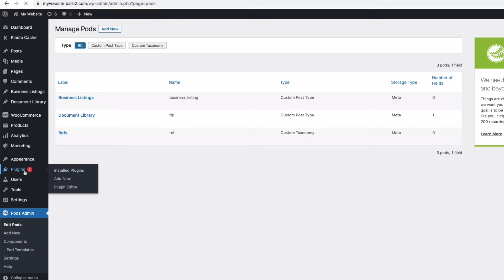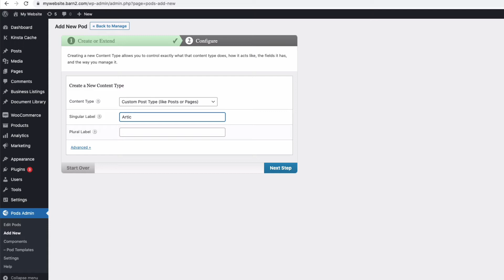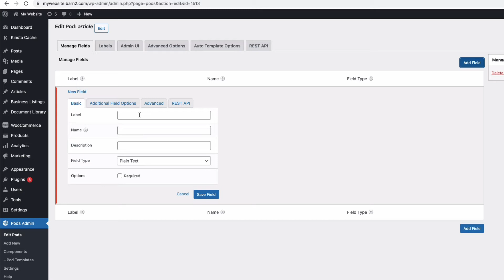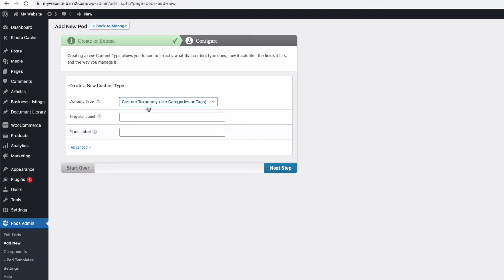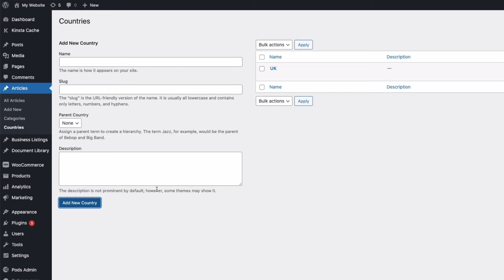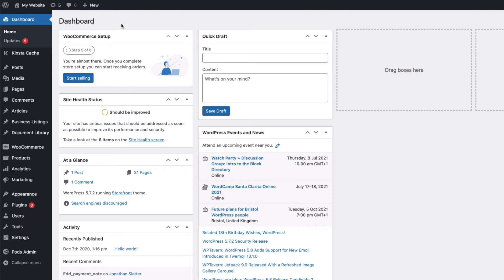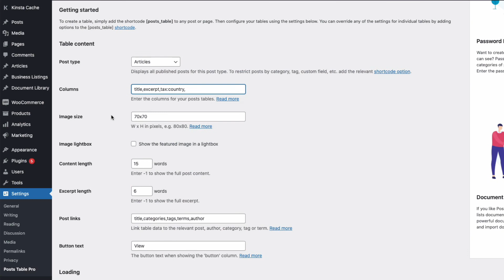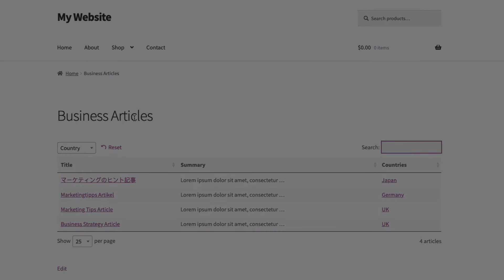How to Create & Display WordPress Custom Post Types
0:00 Introduction
0:54 How to create a custom post type with Pods
2:42 Editing a Pod
3:25 Creating a custom taxonomy with Pods
4:57 Displaying the data on the front end with Posts Table Pro
5:47 Setting up Posts Table Pro
7:00 Conclusion

This video shows you how to create WordPress custom post types for your website without having to write any code, and also how to list them in a searchable table on the front end. You can use a custom post type to add any type of content to your WordPress site, such as members, events, articles, products, publications, directory listings, or anything else.